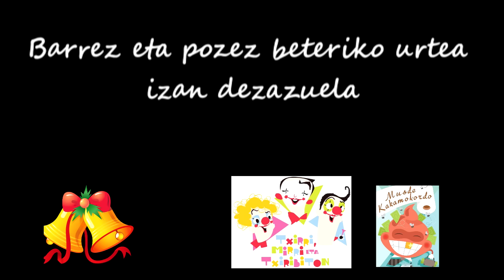URTE BERRI ON!! 2016- Txirri, Mirri, Txiribiton eta Musde Kakamokordo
Txirri, Mirri, Txiribiton eta Musde Kakamokordok 2016 urte berri zoriontsua opa nahi dizuegu bideo honen bitartez!